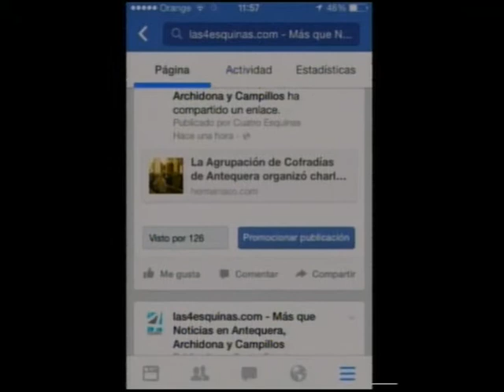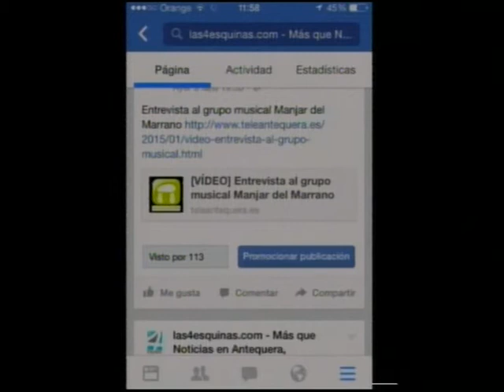Facebook de Las 4 Esquinas. I Día del arbol en Cartaojal - Antequera